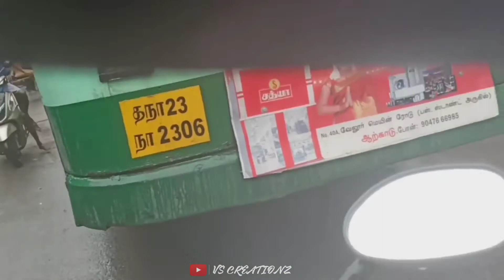panapakkam to arakonam | Vlog video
vlog video